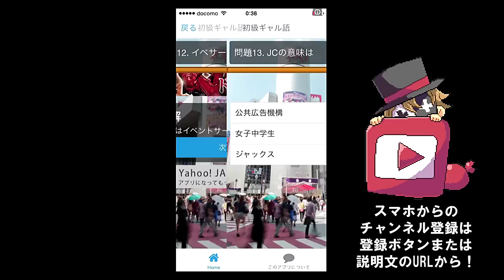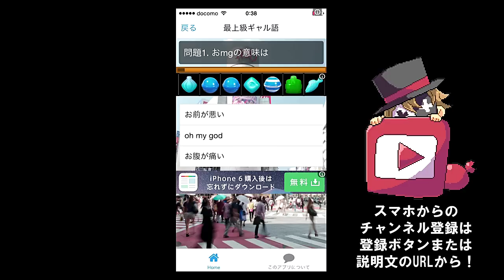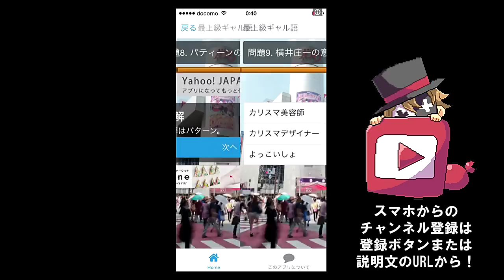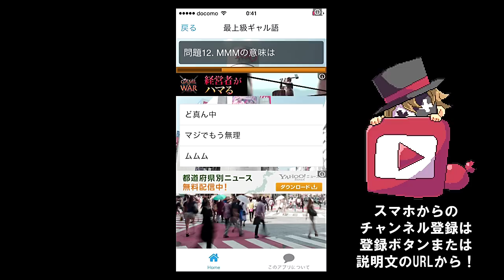ギャル言葉の天才になる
ギャル語クイズ　実況に挑戦！！